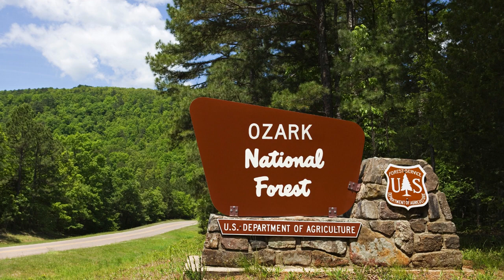Ten Small Towns to Visit in Arkansas: Hidden Gems | Travel Guide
Discover the Hidden Gems of Arkansas: Top 10 Small Towns to Visit | Travel Guide

Welcome to our captivating travel guide on the top 10 small towns (a couple that aren’t super small) to visit in Arkansas! In this exciting and comprehensive video, we invite you to embark on a virtual journey through the charming towns that make Arkansas a hidden gem for travelers. From the picturesque Victorian architecture of Eureka Springs to the rejuvenating thermal springs of Hot Springs, each town on our list offers a unique blend of history, culture, and natural beauty that will leave you mesmerized.

Join us as we delve into the vibrant college town of Fayetteville, where you can immerse yourself in a thriving arts scene, catch a show at the renowned Walton Arts Center, explore the scenic Botanical Garden of the Ozarks, or savor the fresh produce at the lively Fayetteville Farmers' Market.

Next, we take you to Bentonville, a cultural hub and the birthplace of Walmart. Discover the world-class Crystal Bridges Museum of American Art, where breathtaking artworks harmoniously blend with the surrounding natural landscapes. Indulge your taste buds at local culinary gems and explore the stunning Ozark scenery that surrounds the town.

Prepare to be enchanted as we venture into Mountain View, a small town known for its rich folk music and the authentic Ozark culture. Immerse yourself in the enchanting melodies and storytelling at the Ozark Folk Center State Park, or take a scenic drive through the breathtaking Ozark National Forest, where stunning vistas and nature's tranquility await.

But our journey doesn't end there! Little Rock, the capital city of Arkansas, beckons with a harmonious blend of urban amenities and natural beauty. Explore the captivating Clinton Presidential Center, hike through the scenic trails of Pinnacle Mountain State Park, or indulge in the thriving food and drink scene that showcases the region's culinary delights.

As we venture further, we uncover the hidden charms of Alma, a town nestled in the Arkansas River Valley, where visitors can explore the Alma Aquatic Park, delve into the rich heritage at the Alma Heritage Museum, or embark on a scenic drive through the idyllic countryside.

Ozark, another small town gem, offers a delightful historic downtown lined with antique shops and boutiques, perfect for finding unique treasures. Lace up your hiking boots and explore the breathtaking trails of Ozark National Forest, or embark on a leisurely float trip down the scenic Arkansas River, where stunning views and serenity await.

Jasper, nestled in the heart of the Ozarks, will captivate you with its stunning natural beauty and outdoor adventures. Hike to the majestic Hawksbill Crag, take a refreshing swim in the pristine waters of the Buffalo River, or embark on a scenic drive through the enchanting Ozark National Forest, where every twist and turn reveals breathtaking vistas.

Siloam Springs (sorry about the typo in the video), located in the picturesque northwest corner of Arkansas, invites you to explore its natural beauty and enjoy outdoor activities. Immerse yourself in the awe-inspiring Ozark National Forest, take a refreshing swim in the crystal-clear rivers and lakes, or take a leisurely stroll through the historic downtown, where local charm and warm hospitality greet you at every turn.

As a bonus, we unveil two additional hidden gems for you. Explore the captivating town of Searcy, where history comes alive through its historic downtown, unique shops, and fascinating museums. Don't miss the opportunity to visit Petit Jean State Park, offering stunning views of the Arkansas River Valley and hidden trails leading to the awe-inspiring Rock House Cave.

Conway, another remarkable destination, captivates visitors with its blend of natural beauty and rich history. Discover the wonders of Petit Jean State Park, where miles of hiking trails unveil breathtaking vistas and the fascinating Rock House Cave. Immerse yourself in Conway's historic downtown